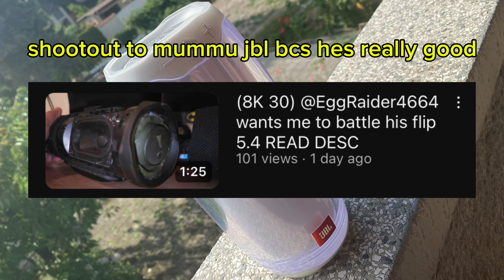JBL NEWS PART 8!!